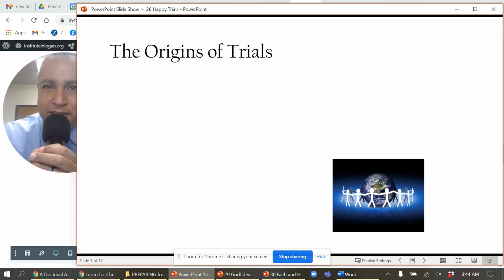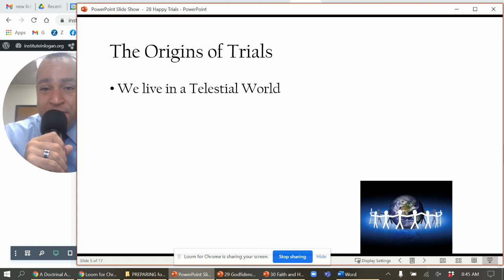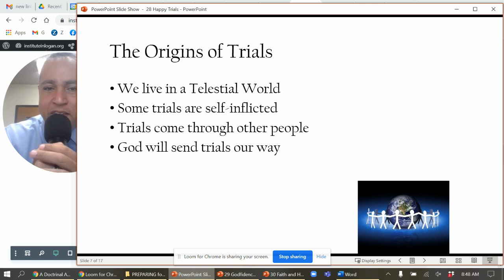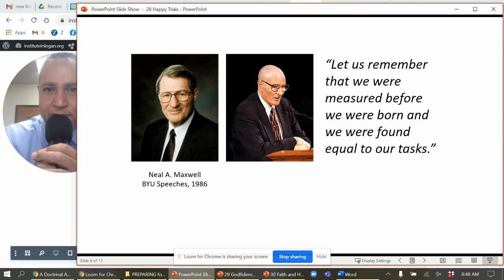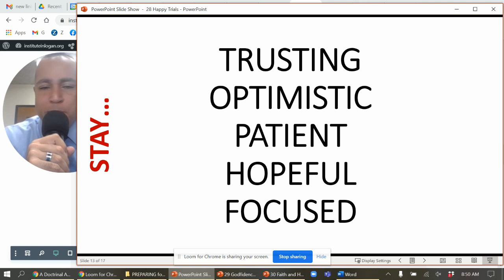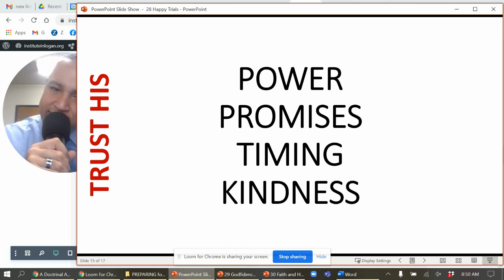A Doctrinal Approach To Emotional Wellness with Brother Eric Richards. Episode 21.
Join us for our newest series "A Doctrinal Approach To Emotional Wellness" with Brother Eric Richards
Episode 21. "Trails."
Episodes will be shown on Wednesday's at 6:00 PM